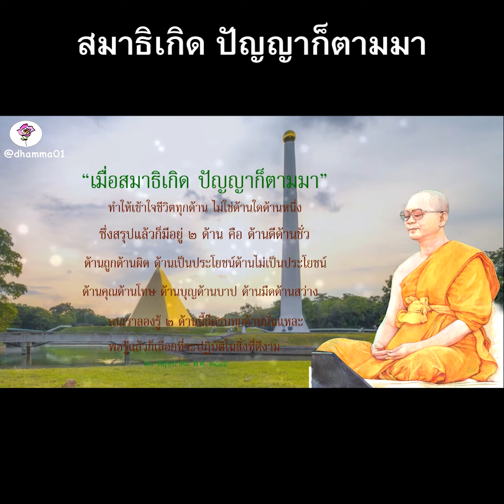T135สมาธิเกิด ปัญญาก็ตามมา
เมื่อสมาธิเกิด ปัญญาก็ตามมา
ทำให้เข้าใจชีวิตทุกด้าน ไม่ใช่ด้านใดด้านหนึ่ง
ซึ่งสรุปแล้วก็มีอยู่ 2 ด้าน คือ ด้านดีด้านชั่ว
ด้านถูกด้านผิด ด้านเป็นประโยชน์ด้านไม่เป็นประโยชน์
ด้านคุณด้านโทษ ด้านบุญด้านบาป ด้านมืดด้านสว่าง